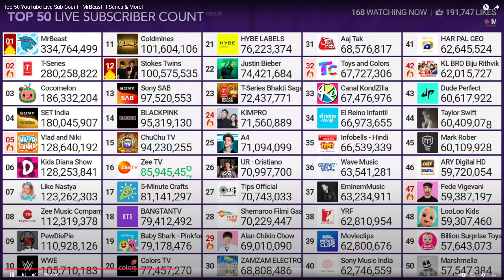UR Cristiano LLEGA a 71 MILLONES DE SUSCRIPTORES MOMENTO EXACTO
LIVE SUBS COUNT
live subs
mrbeast 310 millones